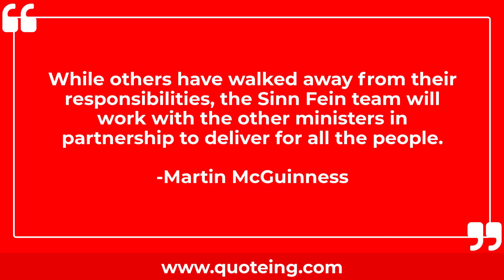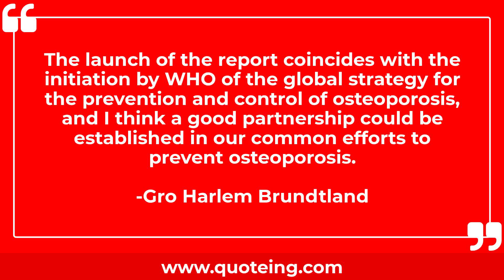Quotes About Partnership | Quoteing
Quotes About Partnership
The great marriages are partnerships. It can't be a great marriage without being a partnership.
-Helen Mirren

There is no greater excitement than to support an intellectual wife and have her support you. Marriage is a partnership in which each inspires the other, and brings fruition to both of you.
-Millicent Carey McIntosh

While others have walked away from their responsibilities, the Sinn Fein team will work with the other ministers in partnership to deliver for all the people.
-Martin McGuinness

Public-Private Partnership in financing, service delivery and provision of workspaces and training of trainers must be promoted to meet the demand and supply gap in the field of skill development.
-Pallam Raju

I think long-lasting, healthy relationships are more important than the idea of marriage. At the root of every successful marriage is a strong partnership.
-Carson Daly

The mark of a good marriage is partnership and continuing to feel inspired by your spouse. I had that with Tao. But the end is not necessarily the tragedy. Staying in a relationship that is no longer working is the tragedy. Living unhappily - that's the tragedy.
-Olivia Wilde

President Obama has called for economic and political empowerment of women globally. The Equal Futures Partnership promotes removal of policy, legal, and regulatory barriers that hold women back at local, state and national levels.
-Lael Brainard

The launch of the report coincides with the initiation by WHO of the global strategy for the prevention and control of osteoporosis, and I think a good partnership could be established in our common efforts to prevent osteoporosis.
-Gro Harlem Brundtland

I have an amazing partnership with Red Bull.
-Ninja

Mostly, my flying has been solo, but the preparation for it wasn't. Without my husband's help and encouragement, I could not have attempted what I have. Ours has been a contented and reasonable partnership, he with his solo jobs and I with mine. But always with work and play together, conducted under a satisfactory system of dual control.
-Amelia Earhart